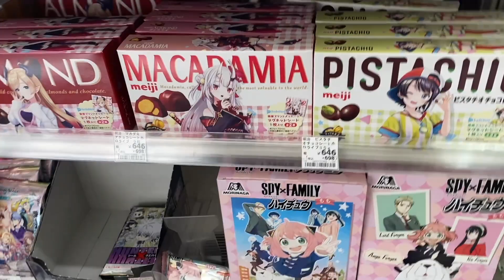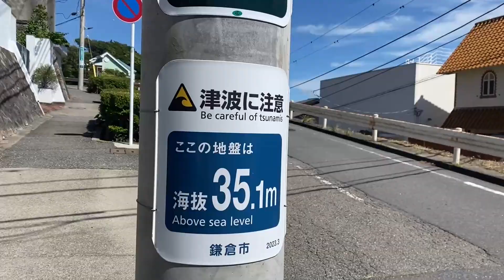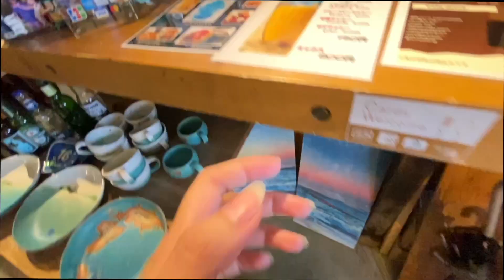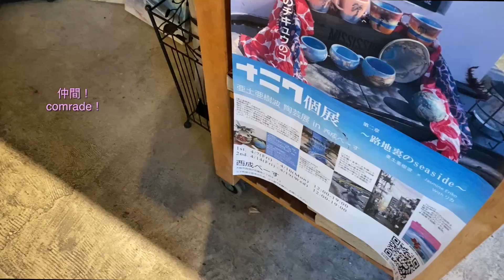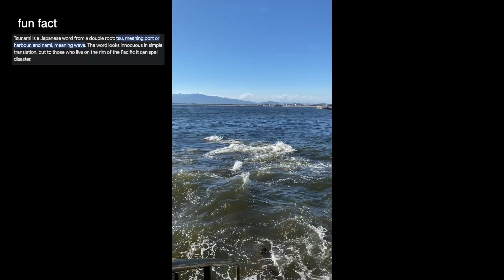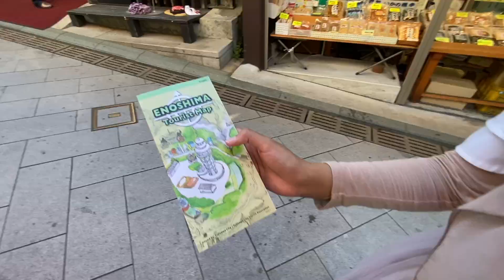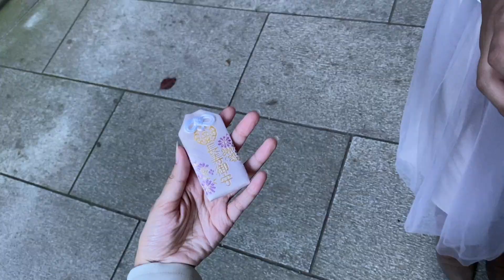🏝️ ENOSHIMA ISLAND, KANAGAWA ; a VLOG / 🇯🇵 DAY 9